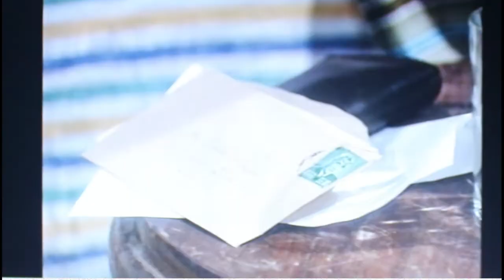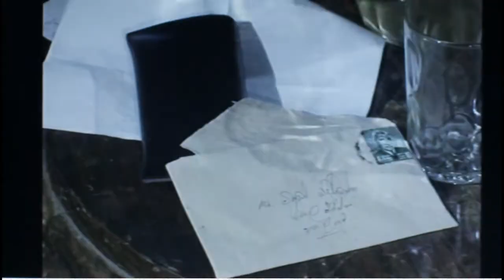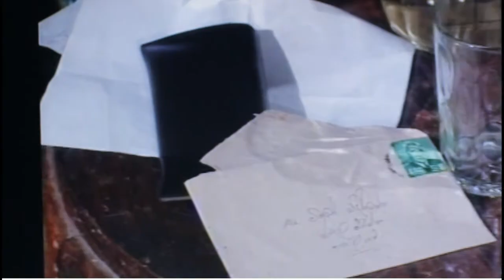දඬුකද Tele Drama / Ep 2 / Directed by Anura Chandrasiri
දඬුකද Tele drama Telecast on SIRASA TV in 1995
Jayasekara Aponsu
Buddi Wikkrama
Saranapala Jayasuriya
Gamini Aponsu
Darmasena Dehiwala